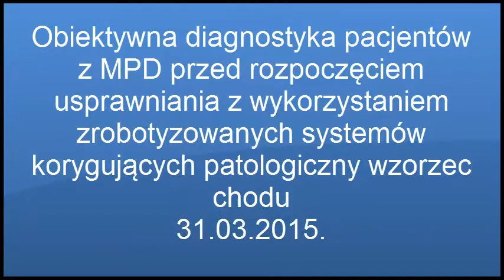Badania dzieci z MPDz - projekt badawczy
Przedstawiamy pierwszą relację z nowego projektu badawczego, który poświęcony jest młodym pacjentom z Mózgowym Porażeniem Dziecięcym.
Więcej informacji na stronie mpdz.technomex.pl